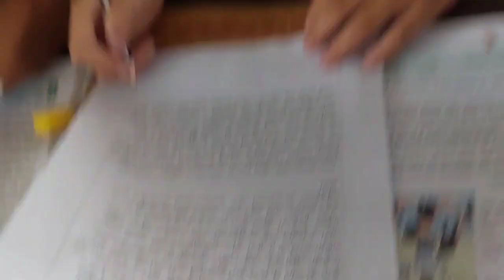Inter class handwriting programme.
Inter class handwriting programme. 2081 jestha  5 saturday.